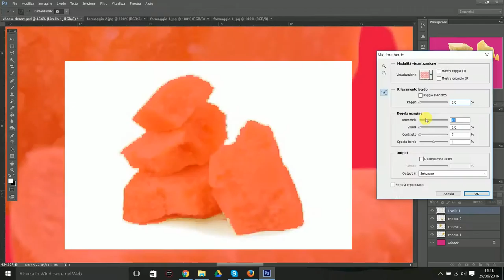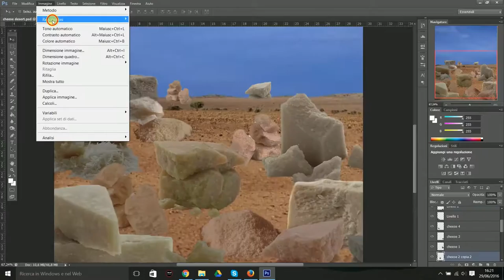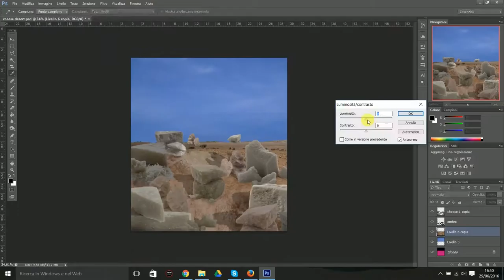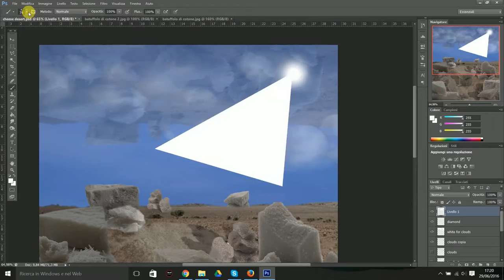The cheese desert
Hello! Another of my digital artworks: the cheese desert! I know, it's a bit weird but I've never said I'm notmal, ahahahahaha!